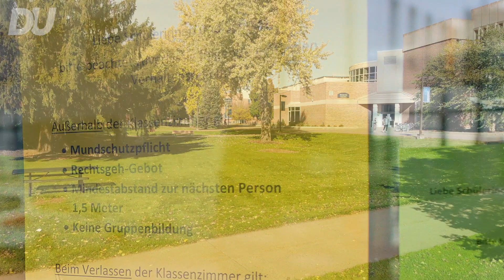Schule erst 2021 wieder normal möglich!?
Ab nächste Woche Montag sollen alle Schulen in Deutschland schrittweise wieder öffnen. Eines ist klar: Natürlich nur mit sehr strikten Corona-Beschränkungen. Doch kehren die Einrichtungen erst 2021 zur Normalität zurück?